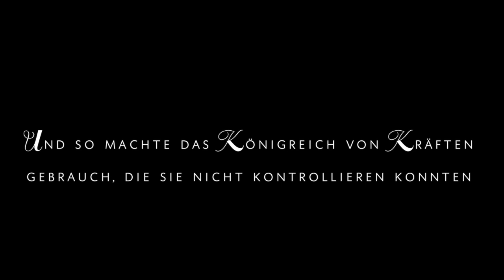Integrity -Trailer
I'M BACK
und ne' neue Story habe ich auch dabei xD

Nachdem ich jetzt mein Abitur geschafft habe & somit viel Freizeit haben werden,
habe ich mich dazu entschieden, wieder aktiv auf Youtube unterwegs zu sein.
Die Storycommunity ist kaum noch vorhanden, was sich dringend wieder ändern muss!

Nach so einer langen Zeit wieder einen Trailer zu machen, war wirklich schwierig & ohne die liebe Serena hätte ich es auch nicht geschafft. Deswegen nochmal eine großes DANKE

Ich hoffe, dass die Story verständlich ist & ihr alles versteht, wenn nicht, dann fragt einfach xD
kurze Anmerkung:
Mit den Inkarnationen am Ende sind die Inkarnationen der Mächte des Gleichgewichts gemeint, die zuvor erwähnt wurden.